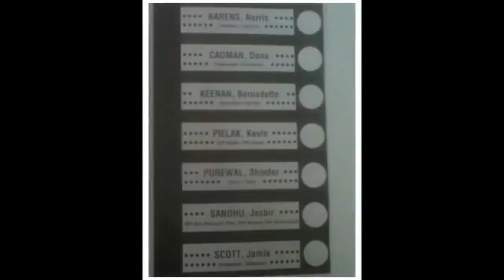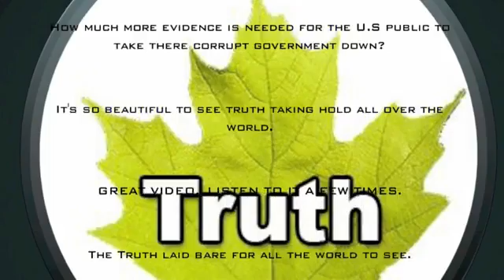JAMIE SCOTT, MP - SURREY NORTH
Our governments are dishonest, whether you are talking provincial, federal or international.
Now they have us arguing amongst ourselves over which one of these men are best suited to rule us. It's time for an intervention. Let's start removing these parties, and their 'leaders', by ballot, one-at-a-time. Starting May 2, 2011. Elect Jamie Scott, MP Surrey North, and change politics forever.